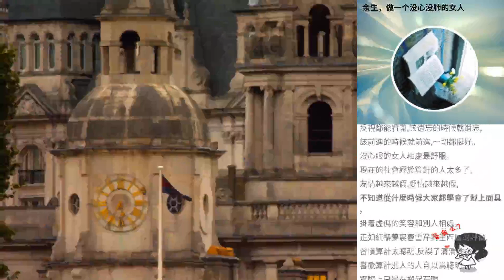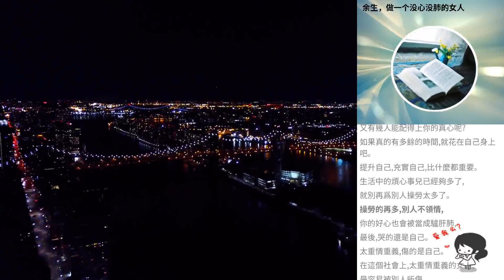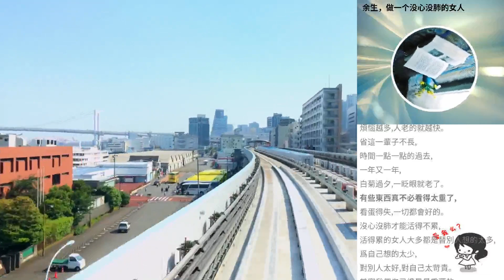余生，做一個冇心冇肺的女人